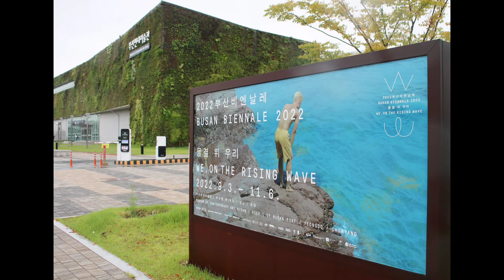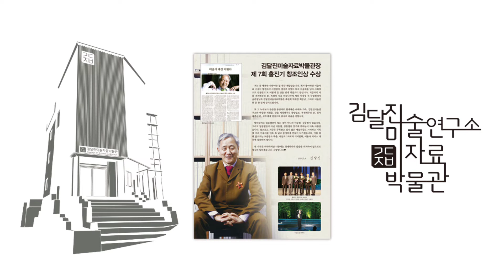(김달진이 가다) 부산비엔날레 D. 기자간담회 2022.9.2.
부산비엔날레 기자간담회가 9월 2일 금요일 11시, 부산현대미술관 B1로비에서 진행되었다. 부산비엔날레 김성연집행위원장의 인사를 시작으로 김해주 전시감독의 전반적인 기획의도와 공간 및 참여작가3명의 작품소개가 이루어졌다.